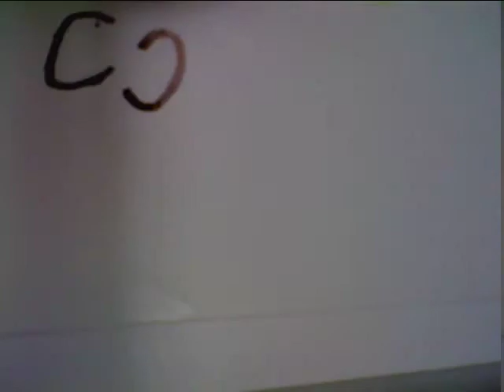Cole's ball of clay